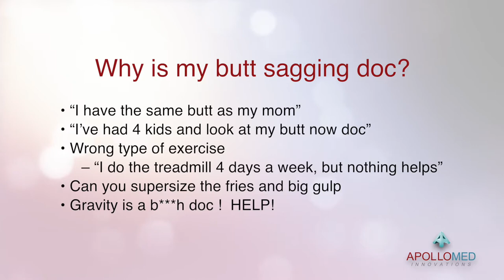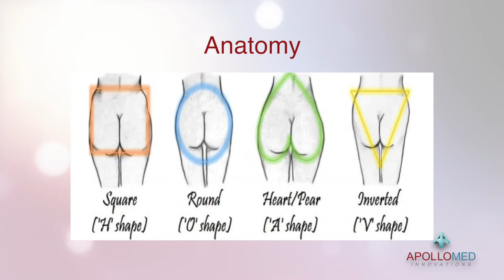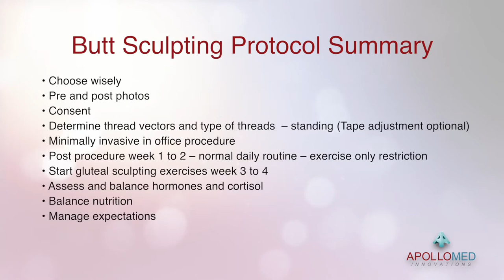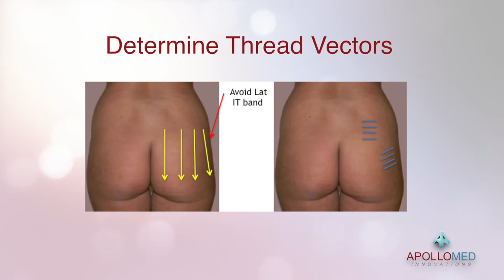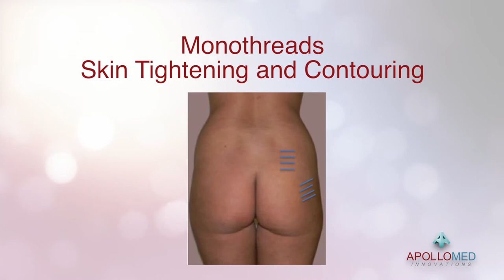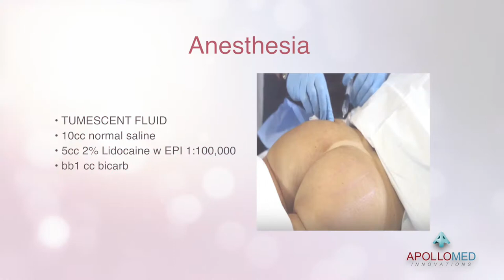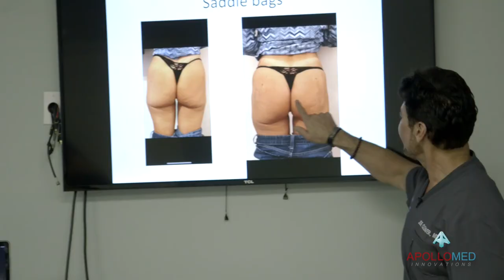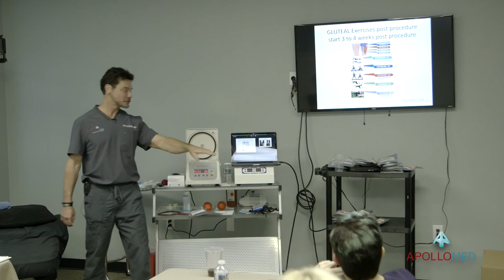Butt sculpting procedure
If anyone is interested in our trainings please contact the following number or email.